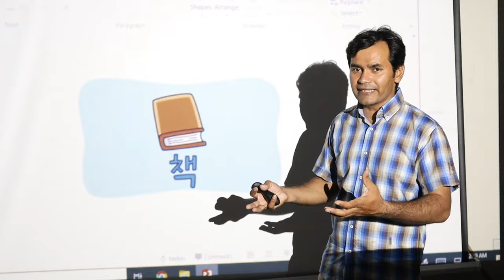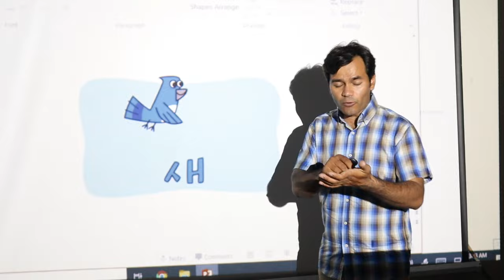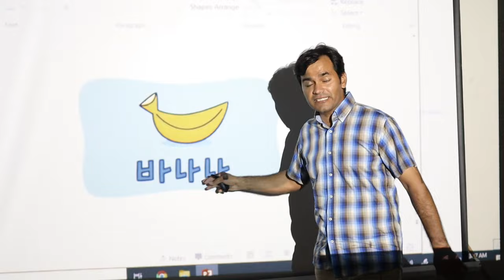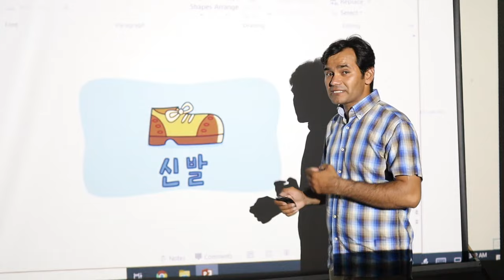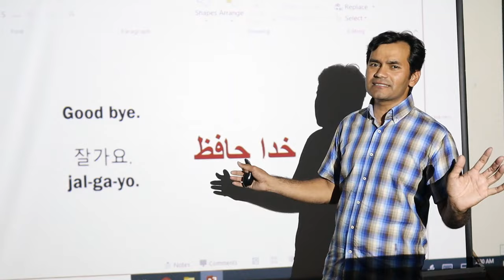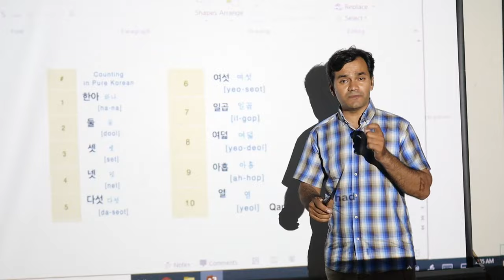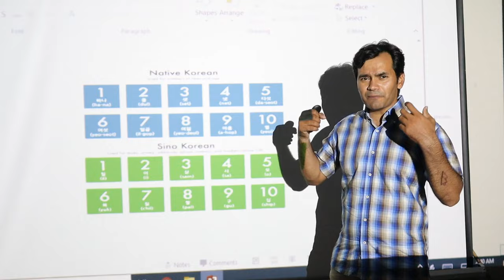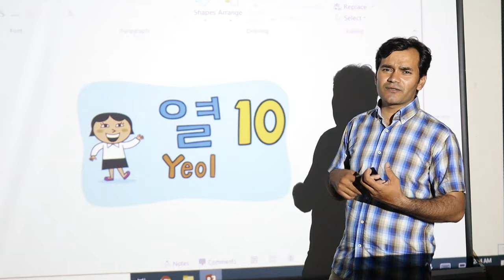Top 25 Must-Know Korean Words for Beginners | Boost Your Korean Vocabulary! | Qamer Irshad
📚 Welcome to our language-learning adventure! In this video, we're delving into the essentials of the Korean language. If you're a beginner eager to embark on your Korean journey, you're in the right place. We've curated the top 25 essential Korean words that lay the foundation for meaningful conversations and connections.

🔑 Why These Words Matter: As a beginner, mastering these key Korean words will empower you to introduce yourself, engage in basic conversations, and confidently navigate everyday scenarios. Whether you're fascinated by Korean culture, planning a visit, or simply aiming to communicate with native speakers, these words will open doors for you.

🎯 Key Takeaways: Here's a glimpse of what you'll learn:

Greetings and Openings
Expressing Gratitude
Agreement and Disagreement
Polite Farewells
Making Requests Politely
Attracting Attention and Apologizing
Checking on Well-being
Confident Self-Introduction
Numbers and Basic Counting
Talking About Time
Ordering Food and Dining
Family and Relationships
Describing with Colors
Navigating Directions
Common Places
Planning Days and Activities
Months and Celebrations
Discussing Weather
Expressing Emotions
Navigating Shopping
Transportation and Travel
Discussing Body Parts
Using Basic Verbs
Describing with Adjectives
🚀 Taking Your Skills Further: Learning these words is your starting point. Combining them will help you construct sentences and engage in meaningful conversations. With practice, you'll gain fluency, confidence, and connections with fellow learners and native speakers.

📖 Ready for More? Dive into our advanced Korean language course (link) designed to take you from beginner to fluent speaker.

🔗 Related Content:

[Korean Grammar Basics for Beginners (link)]
[10 Essential Korean Phrases for Travel (link)]
📢 Join Us: Ready to elevate your Korean vocabulary? Let's learn, grow, and connect together! 💪🌟